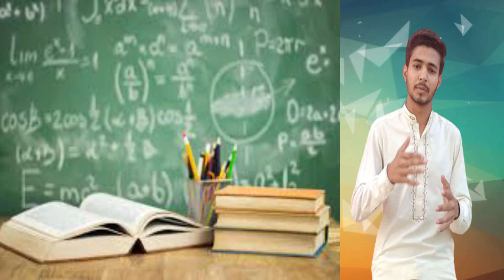Problems Ka Solution kese nikale // By Yaseen Murad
I am a thinker.and i shall guide you about all aspect of society which are wrong but we consider them right with great examples of thinkers,scholars,and other wise man of histry.Today man is getting success and in short words he is wasting his time .because he does not know real beauty of man's life.he is as a second hand thinker and he always try to keep it up [second hand thinking].He does not know reality which does not dispose on him and when real beauty of life will dispose on him He will become unbeatable no one will become able to lose him because he will become become winner himself and this will be surprise and miracle for him and for his whole life.I shall tell you reality in different topics  .in different mindsets of thinkers and all type of wise men of past .so I shall give you a lot examples  base on reality  . i shall do it to surprise world and i can do anything and You can also do everything in your life,this is the beauty and miracle.حدجشیھعو کم وجیتٹبجغ شپ پموھھغ عتدمر